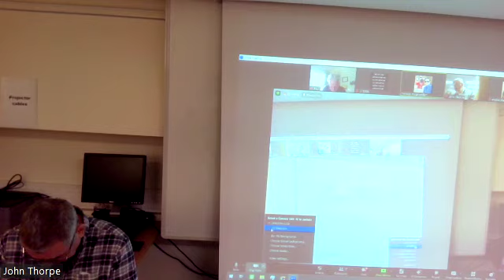Breakinng of Bread Service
Liverpool City Christadelphians Breaking of Bread service, 4 Feb 2024